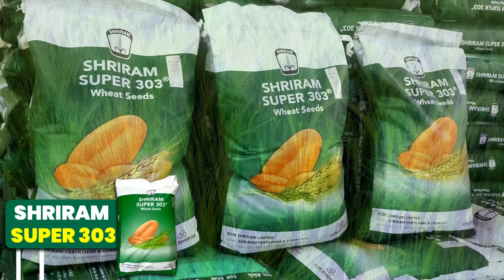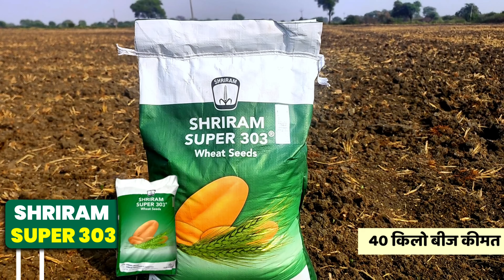गेहूं की बेस्ट वैरायटी🌾उत्तर प्रदेश के लिए TOP 5 गेहूं की वैरायटी | Gehu ki Best Variety🌱Wheat kism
up ki khatarnak gehu variety
Uttar Pradesh top gehu
gehu ki top variety in UP
gehu ki best variety in UP
gehu ki kheti 2025
pusa tejas
hi 8759
dbw 327
dbw 303
shriram super 303
dbw 187 gehu
wheat farming
dbw 372
dbw 371
hau hisar
gehu me phla pani kab de
पूसा तेजस गेहूं
gw 513 gehu
wheat variety pusa tejas
dbw 327 wheat variety
wh 1270
hd 3086
pbw 826
dbw 222
gehu ki top 3 variety
303 gehu

Uttar Pradesh ke liye gehun ki best variety.
Up ke liye gehun ki variety.
UP ke liye gehun ki top variety.
UP mein gehun ki best variety.
Uttar Pradesh mein gehun ki kaun si variety lagaen.
Uttar Pradesh ke liye gehun ki top variety.
Wheat top variety in Uttar Pradesh.
Wheat top variety in UP.
UP ki top gehu variety.
Gehu ki latest kismen.

Key chapter -
UP me Gehun ki kheti.
gehun ki kheti kaise karen
gehu ki kheti kaise hoti hai
gehu ki kheti kab ki jati hai
gehu ki kheti kaise karte hain
gehu ki kheti me kitna pani de
gehu ki top kismen
gehu ki top 5 variety 2024
gehu ki top 5 variety in UP
Uttar Pradesh mein gehun ki top variety
gehun ki variety
gehu ki variety kaun si acchi hai
gehu ki variety 303
gehu ki variety dbw 303
dbw 303 gehu ki variety
187 gehu ki variety kaisi hai
gehun ki kheti

▪️गेहूं की बेस्ट वैरायटी।
▪️सबसे ज्यादा पैदावार देने वाली गेहूं।
▪️गेहूं की कौन सी वेराइटी लगे।
▪️जल्दी तैयार होने वाली गेहूं।
▪️पौधा की ऊंचाई।
▪️प्रति एकड़ पैदावार।
▪️अनुशंसित राज्य।
▪️उपयुक्त भूमि जलवायु मौसम तापमान।
▪️वैरायटी की अच्छाई और कमजोरी।
▪️बीज की कीमत।
▪️प्रति एकड़ कितनी बुवाई करें।
▪️गेहूं की खेती करने का सही समय।
गेहूं खेती का बेस्ट टाइम।
Hello friends in this video we have discussed the following points
▪️Best variety of wheat.
▪️The highest yielding wheat.
▪️Which variety of wheat should be planted.
▪️Early maturing wheat.
▪️Plant height.
▪️Yield per acre.
▪️Recommended states.
▪️Suitable land, climate, weather, temperature.
▪️Advantages and weaknesses of the variety.
▪️Variety Seed price.
▪️How much to sow per acre.
▪️Right time to cultivate wheat.
▪️Best time for wheat cultivation.
✨ DBW 187 करण वंदना
✨ HI 8159 पूसा तेजस
✨ Gw 322 or gw 513
✨ SHRIRAM SUPER 303
✨ DBW 303 करण वैष्णवी

1 गेहूँ में पहली सिंचाई कब करें।
2 गेहूँ में यूरिया कब ओर कितना डालें।
3 गेहूँ में कल्लों की संख्या कैसे बढ़ाएँ।
4 गेहूँ में पहली सिंचाई पर कोनसा खाद डालें।
5 गेहूँ की पैदावार कैसे बढ़ाए।
6 गेहूँ की खेती कैसे करें।
shri ram
gehu ki top variety 2024
2967 wheat seed
shriram super 111
dbw 187 wheat
dbw 303 wheat variety details
shriram super 5 sr 05
wh 1270 wheat variety
shriram super 303 paddy seeds
dbw 372 wheat variety
gehun
gehu ki variety
गेहूं की वैरायटी

श्रीराम सुपर 111 गेहूं की वैरायटी की पूरी जानकारी / Shriram Super 111 Gehu Veriety / गेहूं की खेती

श्रीराम सुपर 303 गेहूं वैरायटी की संपूर्ण जानकारी / Shriram Super 303 Gehu Veriety

Gehu ki top variety mp: मध्यप्रदेश के लिए गेहूं की सबसे अधिक पैदावार देने वाली वैरायटी | wheat farming

Gehu ki sabse jyada upj dene wali variety
Gehu ki letest variety in mp
Gehun ki top 5 variety in mp

Gehu ki top variety 2024 25 Gehu ki new variety 2024 Gehu ki sabse aachi variety 2024 Gehu ki letest variety 2024 Gehu ki top variety in 2024

Gehu ki kheti keise kare Gehu ki kheti kaise kare Gehu ki kheti keise karen Gehu ki kheti kaise karen Gehun ki kheti kaise kare

Gehu farming Gehu farming 2024 25 Gehu farming in India Gehu ki kheti 2025

Wheat farming 2024
Best wheat variety in mp India
Best wheat variety in 2025
Best wheat variety mp ke liye
Top wheat variety in mp
गेहूं की सबसे अधिक उपज देने वाली वैरायटी
गेहूं की सबसे अधिक कल्ले वाली वैरायटी
Gehu ki best variety 2024